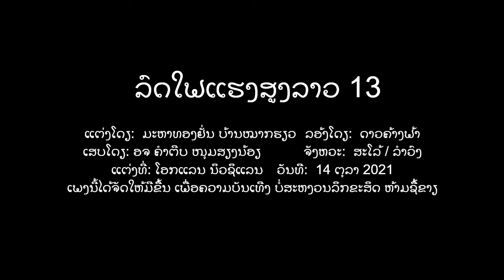Morlum Thongyanh - Lao High Speed Train 13 - Lao Song 2021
(1) ຂະບວນທີ່ສອງ    ມີນາມຮ້ອງກັນຕັ້ງຊື່
ຄືວ່າແຄນລາວ     ແຈ້ງຂາວຊື່ນີ້ເໝາະດີ
ເປັນມໍລະດົກ     ໂລກໄປແລ້ວແຄນລາວນີ້
ມີຄົນລາວນີ້ຢູ່ໃສ    ກໍໄດ້ມີແຄນຢູ່ຫັ້ນຯ

(2) ເພື່ອຜູ້ໂດຽສານ    ທໍາການຈໍາຊື່ໄດ້ງ່າຽ
ຈີ່ງໄດ້ມຸ້ງໝາຽ     ຫາອຸຂາຽມາຕັ້ງຊື່
ຄົນຮູ້ມານານ     ລ້ານຊ້າງແຄນລາວເລົ່າລື
ຈີ່ງຕັ້ງເປັນຊື່ລົດໃຟ    ໃຫ້ສອງຂະບວນດັ່ງໝາຽຯ

(3) ມີປ້າຽຂຽນໃຫ້    ໄດ້ອ່ານເພື່ອຄວາມໜັ້ນໃຈ
ຂຽນໄວ້ຂ້າງໜ້າ     ວ່າຢູ່ທາງຫົວລົດໃຟ
ອ່ານໄດ້ສະບາຽ     ແສນງ່າຽຕົວໜັງສືໃຫ່ຽ
ຫຼຽວມາແຕ່ໃກກໍໄດ້    ເຫັນຊື່ລົດໃຟຂະບວນຯ

(4) ພາກັນຈໍາໄວ້     ຕອນທີ່ໄປຂື້ນລົດໃຟ
ໄປຂະບວນໃດ     ລົດໃຟແຮງສູງເດີນທາງ
ໄປສາຽແຄນລາວ    ດັ່ງກ່າວຫຼືສາຽລ້ານຊ້າງ
ໄປຮອດທາງໃດຈົ່ງໄດ້    ຈໍາໄວ້ຂະບວນລົດໃຟຯ

(5) ລາຄາໂດຽສານ    ທາງການໄດ້ຕົກລົງກັນ
ຈ່າຽເງີນຈີນຫັ້ນ     ຫຼືນັ້ນວ່າຈ່າຽເງີນລາວ
ຈ່າຽເປັນເງີນຫຍວນ    ຫຼືຄວນຈ່າຽກີບດັ່ງກ່າວ
ໃຫ້ຊາວຜູ້ໂດຽສານໄດ້    ທັງຫຼາຽຕັດສີນໃຈເອງຯ

(6) ທາງບໍລິສັດ     ທ່ອງທ່ຽວດຽວນີ້ຈັດການ
ທາງດ້ານລົດໃຟ    ໄປທ່ຽວກັນປະກາດແລ້ວ
ທັງໃທແລະລາວ     ຂ່າວໄດ້ອອກມາທຸກແຖວ
ຈາກນະຄອນຫຼວງແລ້ວໄດ້   ໄປພູ້ນບໍເຕັນຊາຽແດນຯ

(7) ແລ້ວຈາກນັ້ນໄດ້    ໄປທ່ຽວຕໍ່ປະເທດຈີນ
ເລີ້ມຈາກດິນແດນ    ສິບສອງພັນນາລືແຄວ້ນ
ແລ້ວໄປຄຸນໝີງ    ບໍ່ຢຸດນີ້ງເຂົ້າໄປແດນ
ແຄ້ວນເມືອງສັງກະລິລາ   ເລີກເຂົ້າມາໃນເມືອງຈີນຯ

(8) ໃຜຢາກໄປນັ້ນ    ຫັ້ນຈອງກັບບໍລິສັດ
ຈະຈັດການໃຫ້     ຕາມໃຈຂອງຜູ້ຈະໄປ
ທາງສັ້ນຫຼືຍາວ     ດັ່ງກ່າວກໍໄດ້ມີໄວ້
ຝຸງພວກລູກຄ້ານັ້ນໃຫ້   ເລືອກໄດ້ໄປຕາມລາຽການຯ

(9) ສໍາລັບບ່ອນນັ່ງ    ມີທັງດ່ຽວແລະລວມກັນ
ນັ້ນໃຫ້ເລືອກໄດ້     ຕາມໃຈຕາມປາດຖະໜາ
ເອົາປະເພດໃດ     ກໍໄດ້ຕາມແຕ່ລາຄາ
ຫຼືວ່າເອົາພິເສດບ່ອນ    ພັກພ່ອນໄປມາສະບາຽ